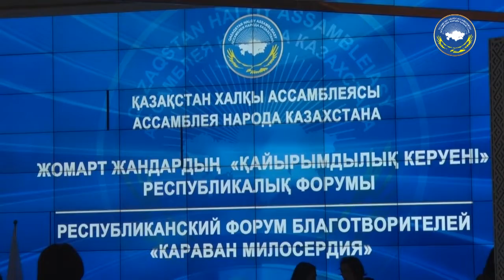Республиканский форум благотворителей «Караван милосердия» Ассамблеи народа Казахстана